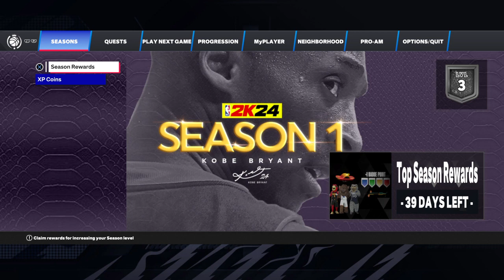This is The Best Jumpshot 🤾🏿 Use This Jumpshot & Never Miss 💚 Greens 🔥 NBA 2K24 ⛹🏿‍♂️